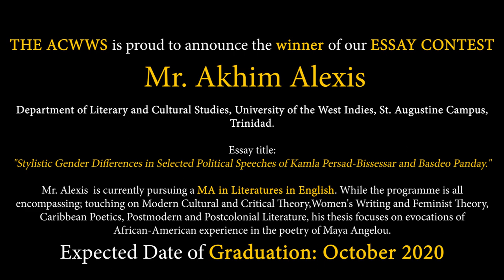ACWWS Talk Di Tings: With Ana Menéndez (Part 1)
Ana Menéndez, author of "Loving Che", "In Cuba I was a German Shepherd", "The Last War" and "Adios, Happy Homeland". Ana is also the Director of the Humanities Edge Scholarship Program at Florida International University.

ACWWS Executive Committee:

Giselle Liza Anatol, President
Professor, English, University of Kansas

Meredith Gadsby, Immediate Past President
Associate Professor, Africana Studies, Oberlin College

Donna Aza Weir-Soley, Vice President
Associate Professor, Florida International University

Winnifred Brown-Glaude, Treasurer
Associate Professor, African American Studies and Sociology, The College of New Jersey

Rhonda Frederick, Secretary
Associate Professor, English and African & African Diaspora Studies, Boston College

Opal Palmer Adisa, Publications Editor
Director, UWI Institute for Gender and Development Studies, Jamaica.

Vicki Silvera, Archivist, Permanent Collections

Juliet Emanuel George, Archivist, Acquisitions
BMCC/CUNY

Annual Dues
USA and Europe
Professional: US$100.00
*Full-time Grad. Student: US$ 50.00

Caribbean and Africa
Professional: US$ 50.00
*Full-time Graduate Student: US$ 25.00

Institutional: US$300.

When prompted: “What’s this payment for?” Select “Sending to a friend” (To help us avoid banking fees)